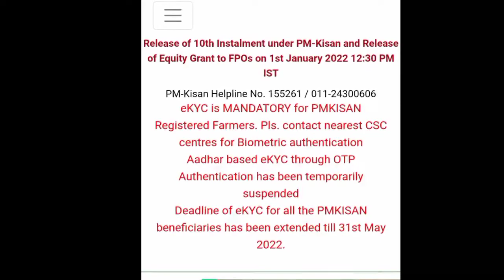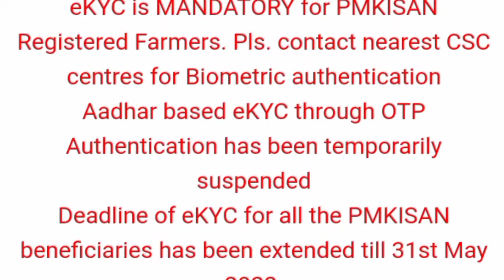पीएम सम्मान निधि योजना की eKYC अपडेट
इस वीडियो में पीएम किसान सम्मान निधि योजना की eKYC के बारे में बताया गया है कि अब पीएम किसान सम्मान निधि योजना का लाभ लेने वाले किसानों के लिए ईकेवाईसी करवाना जरूरी होगा जो कि हम बायोमैट्रिक ऑथेंटिकेशन  से CSC के माध्यम से करवा सकते हैं इससे ईकेवाईसी करवाने के बाद ही हमें अगली किस्त जारी की जाएगी अन्यथा यह ईकेवाईसी नहीं करवाने वाले किसान भाइयों को  किस्त की अगली  राशि से वंचित भी किया जा सकता है इसलिए सरकार द्वारा नई लेटेस्ट अपडेट निकाली गई है कि 31 मई 2022 तक ईकेवाईसी करवा सकते है।